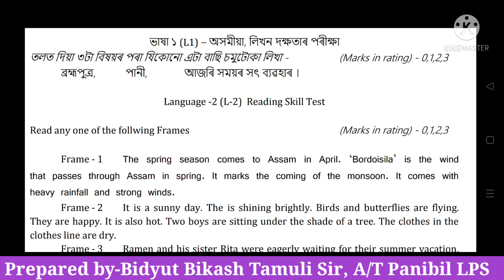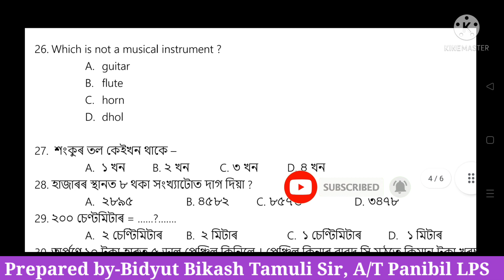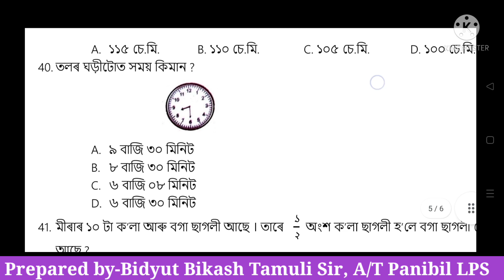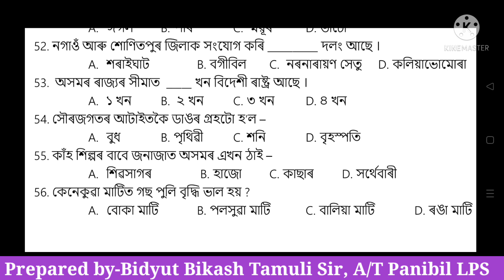Class 4 Gunotsav 2022 Model Question Paper চতুৰ্থ শ্ৰেণী গুণোৎসৱ আৰ্হি প্ৰশ্নকাকত GunotsavAssam 2022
Gunotsav2022QuestionPaper Gunotsav2022 BiswajitBorahEducation Class 4 Gunotsav 2022 Model Question Paper
This question paper is prepared by Bidyut Bikash Tamuli sir A/T of Panibil LPS
The credit of this question paper goes to Bidyut Bikash Tamuli sir A/T of Panibil LPS

Class 4 gunotsav
class 4 gunotsav question
class 4 gunotsav question paper
class 4 gunotsab
gunotsav 2022
gunotsav 2022 question class 4
Class 4 gonotsab 2022
class 4 gonotsab
class 4 gonotsav assam
class 4 gonotsav question paper